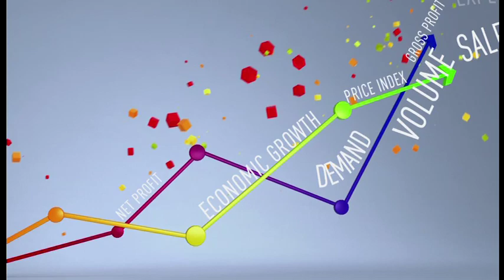Business Words 14: Success in business | RU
ENG
In this episode: Success in business.

RUS
В этом эпизоде: Успешный бизнес.